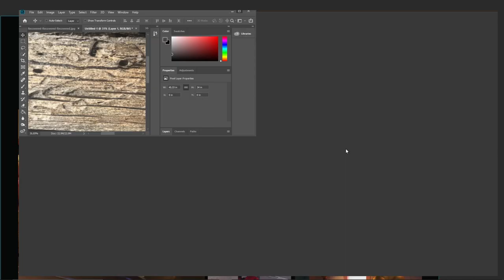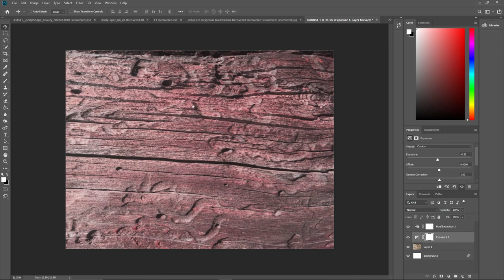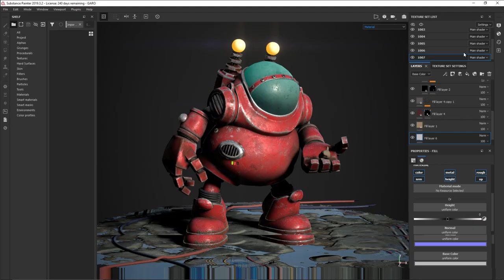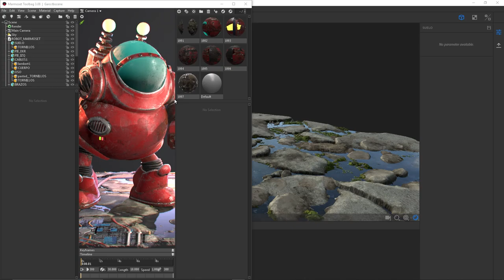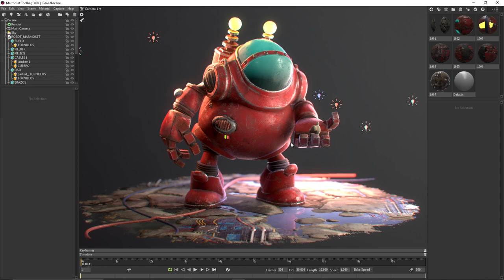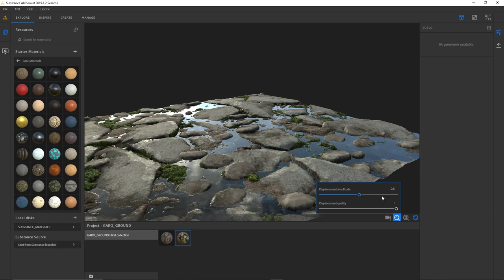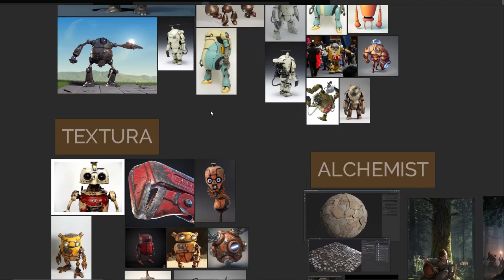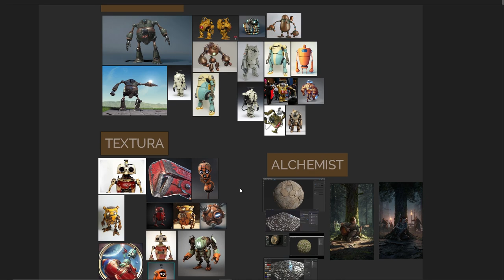✍🚀 SUBSTANCE / Introducción y conceptos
☝ Exploraremos el Look Development, entendiendo su concepto y funcionamiento, así como la importancia de comunicar emociones a partir de tus texturas.
Aprenderemos sobre los conceptos más importantes de textura e iluminación, nuestro trabajo iniciará en SUBSTANCE PAINTER y el más reciente SUBSTANCE ALCHEMIST, preparando así las texturas de nuestro modelo para finalmente iluminarlo y tener nuestros renders en MARMOSET TOOLBAG 3.
El modelo será entregado a los estudiantes, así nos preocupamos únicamente del trabajo de textura e iluminación.